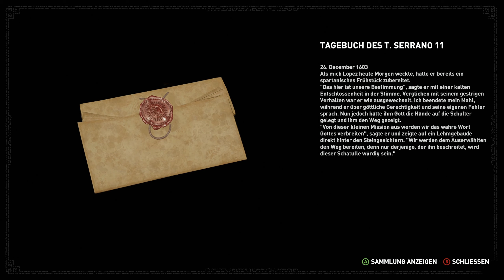SHADOW OF THE TOMB RAIDER #30: Via Veritas |Via Crucis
Case: Deepcool Genome II
Power Supply: 550 Watt Corsair RMx Series RM550x Modular 80+ Gold
Mainboard: MSI MPG Z390 Gaming Edge AC
CPU Liquid Cooler: Captain 360 EX
GPU: MSI GEFORCE RTX 2070 Gaming Z 8G
RAM: 16GB Corsair Vengeance LED rot DDR4-3000 DIMM CL15 Dual Kit
SSD: 500 GB Samsung 850 Evo Series 2.5” MZ-75E500/EU
SSD: 250 GB Samsung 970 Evo NVMe M.2
SSD: 120 GB Samsung 840 Evo Series 2.5” MZ- 7TD120BW
HDD: Western Digital WDBH2D0010HNC-ERSN
Monitor: Acer Predator XB271HUAbmiprz G-SYNC 27” WQHD 144Hz
Gamepad: Microsoft Xbox One Wireless Controller
Operating System: Windows 10